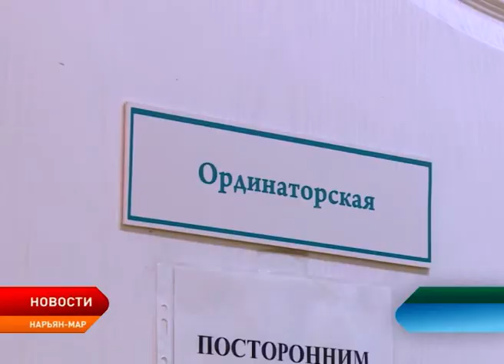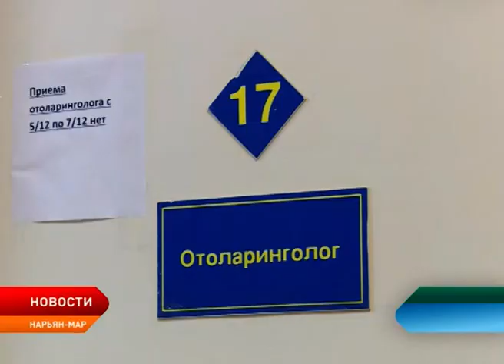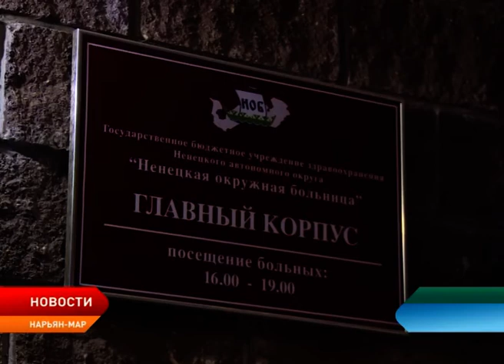Медиков в Заполярье заманят рублем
Окружные депутаты рассмотрели изменения, которые будут внесены региональный закон о здравоохранении. Поправки предусматривают введение дополнительных мер поддержки медиков с целью привлечения квалифицированных специалистов в Ненецкий округ.